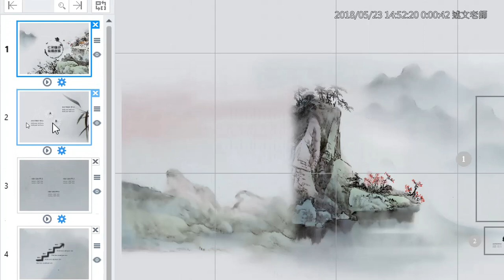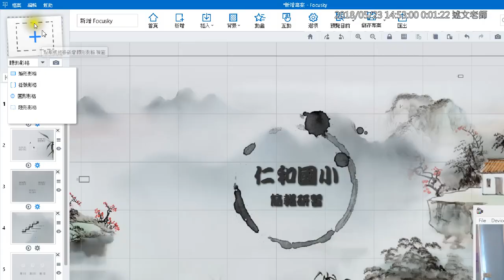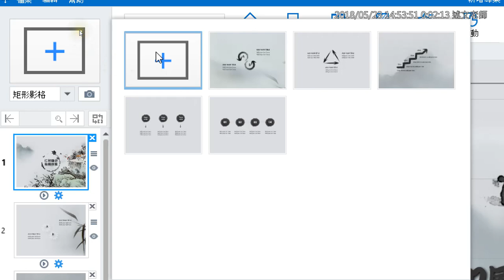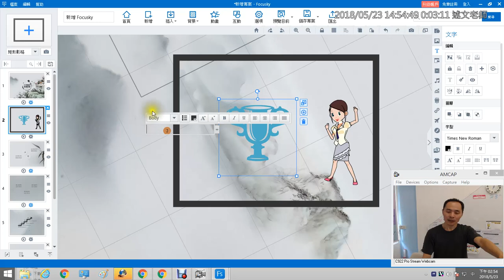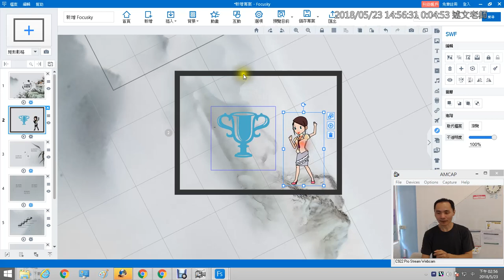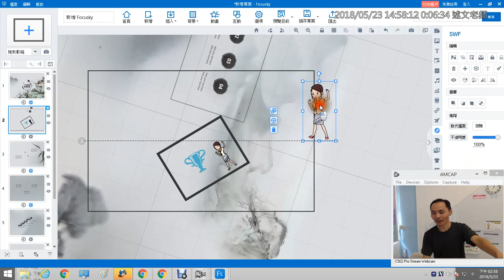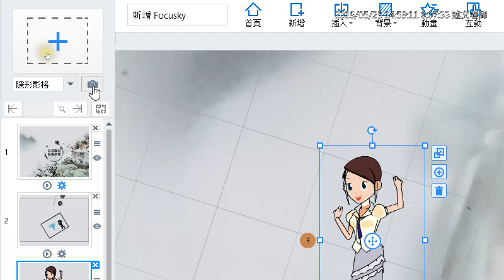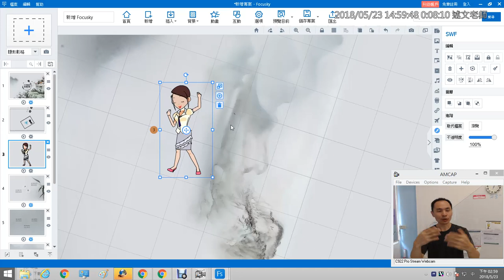11：Focusky 路徑的編輯與調整